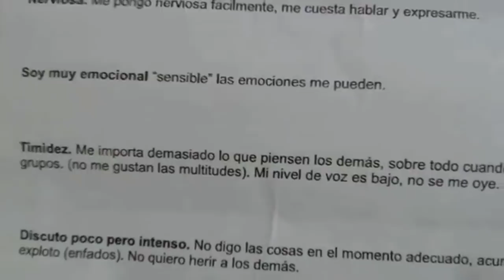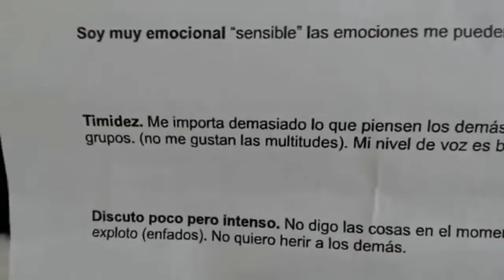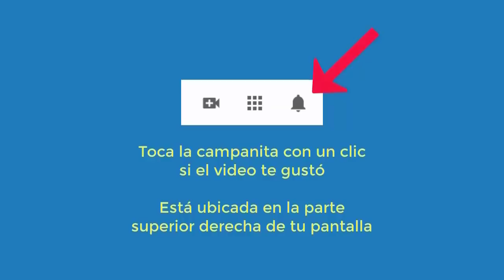4711 Aurelio Mejia. Vidas pasadas hombre 1902 atacaron soldados. Mujer polaca guerra 1942. Mendigo c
Hipnosis introspectiva por Aurelio Mejía y Calogero Grifasi. Madrid, España, 31 de marzo 2014.